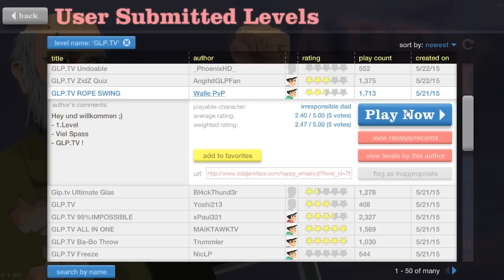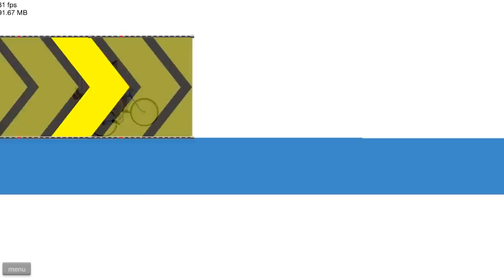HAPPY WHEELS ☆ ZURÜCK IN DIE ZUKUNFT! ☆ Let's Play Happy Wheels